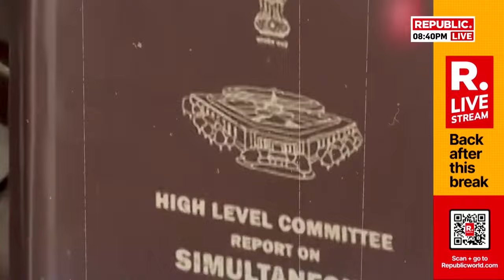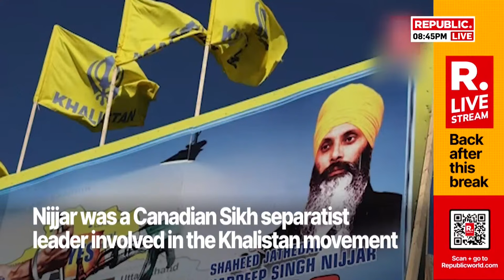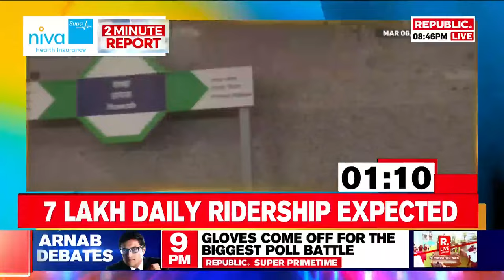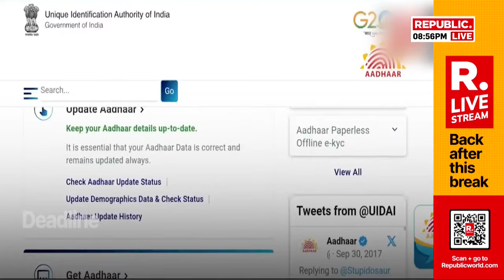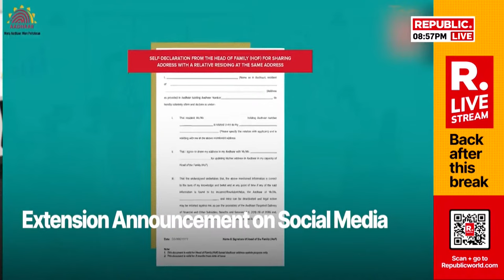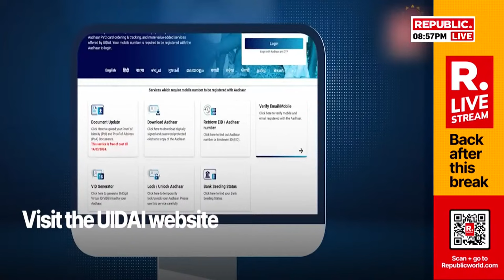Breaking LIVE: BRS Leader K Kavitha Arrested By ED In Delhi Liquor Policy Scam | Latest News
The Enforcement Directorate on Friday detained BRS leader K Kavitha in Hyderabad and is bringing her to Delhi for questioning in connection with a money laundering probe linked to the Delhi excise policy scam case, agency sources said. Agency officials raided the premises of the leader Friday morning and later took her into custody.